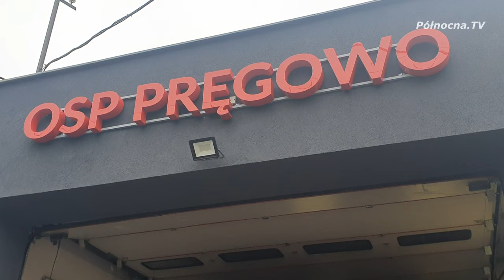Nowy wóz bojowy dla OSP Pręgowo [2023]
Wspólnym wysiłkiem Powiatu Gdańskiego, Gminy Kolbudy, Pomorskiego Urzędu Wojewódzkiego oraz OSP Pręgowo udało się! Nowy wóz bojowy dla druhów już jest :)
Polecamy również zobaczyć:
oraz
Postaw nam kawę!
A jeśli podobała Ci się nasza praca to możesz nas wesprzeć stawiając nam kawę, więcej pod linkiem